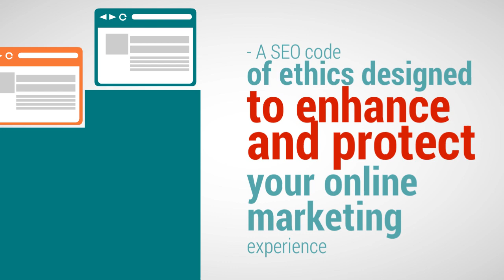Orlando SEO Services - Call DIGITTO Media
By choosing DIGITTOMedia, you are ensuring that our professional SEO consultants will position all your marketing dollars to their best potential. Our constant motivation and dedication have helped us today to become one of the Best SEO Agencies with 100% customer satisfaction.